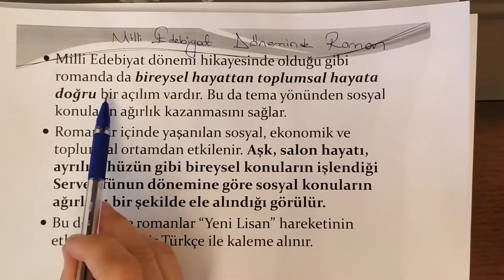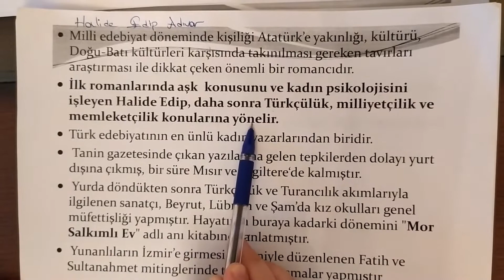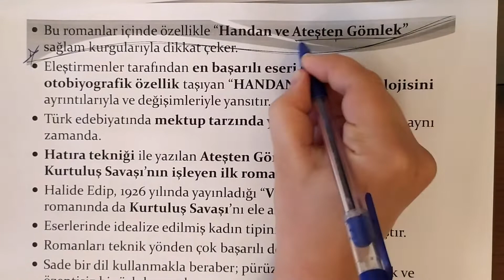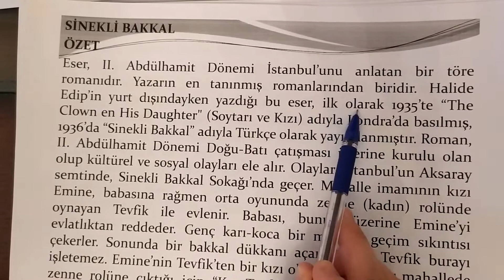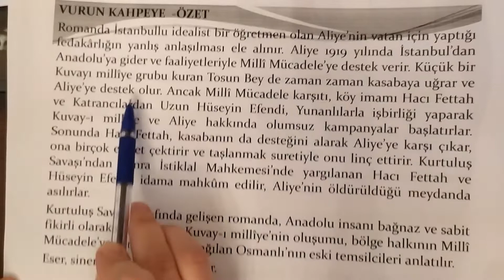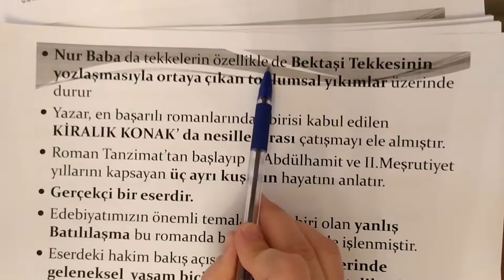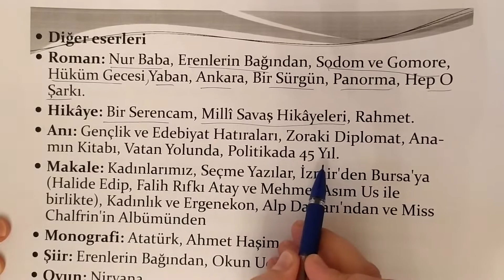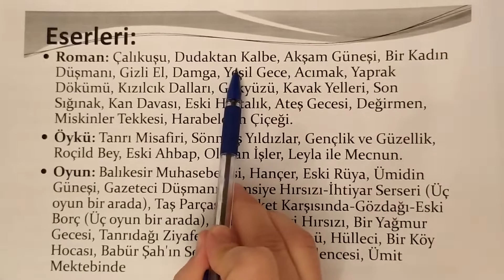TUZEM 10. SINIF EDEBİYAT DERSİ MİLLİ EDEBİYAT